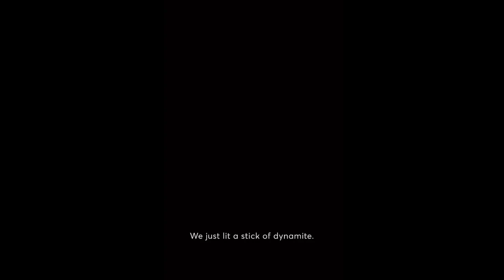Power book IV: Force Sesson 2 Ep 2 Exclusive clip... Tommy & Diamond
Power Book IV: Force Season 2 Episode 2 Exlcusive